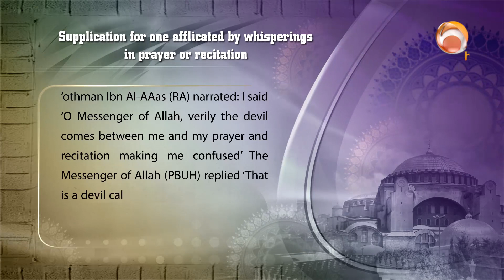Invocations Supplication for one afflicated by whisperings in prayer or recitation